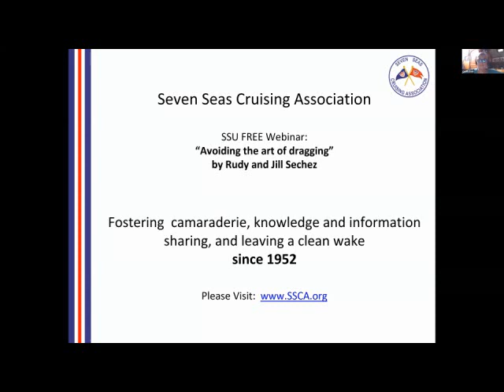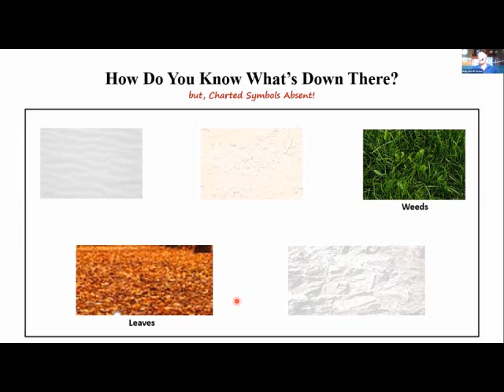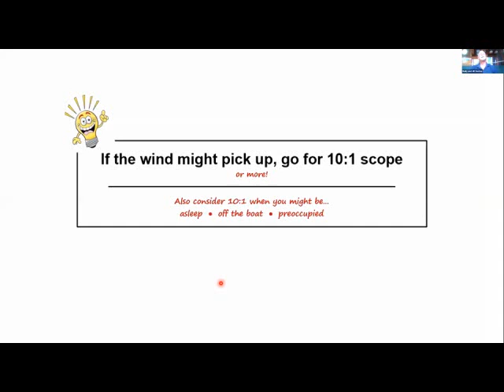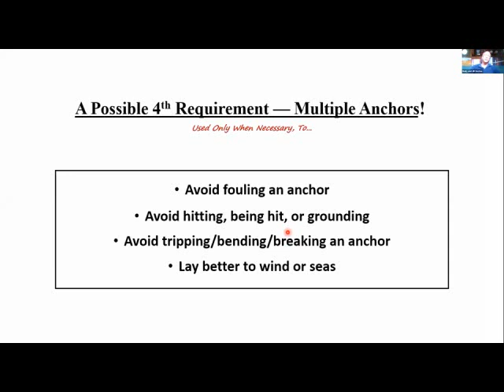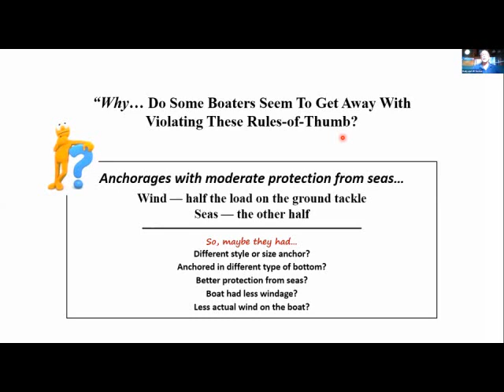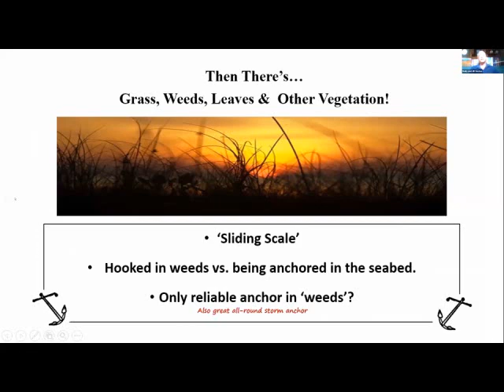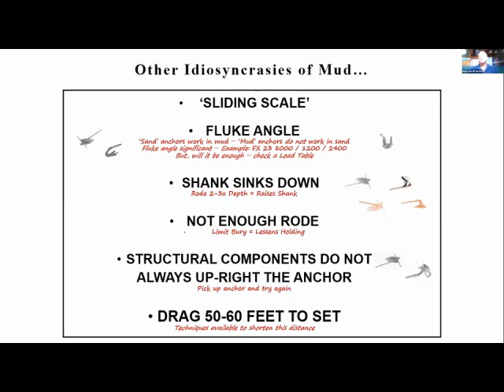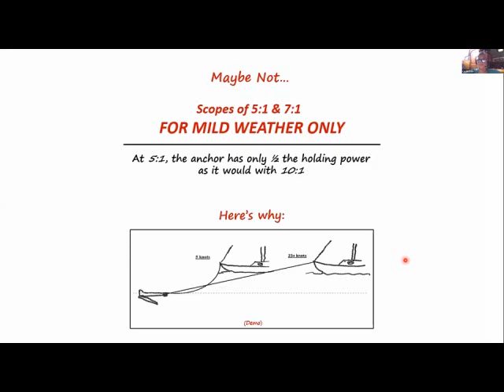Anchoring: SSCA SSU FREE Webinar - Avoiding the art of dragging by Rudy and Jill Sechez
Full recording of free webinar given on May17, 2020 the Art of Anchoring, with Rudy and Jill Sechez. Long time cruisers, first the wood cutter they built, then in "Briney Bug", a sail-enabled wooden trawler. Again Briney Bug was designed and build by the Sechez. Find them cruising the eastern USA and offshore in the season. Excellent authors on anchoring, find their articles in many publications and in their books.

navigation from a single source without verifying with multiple resources.